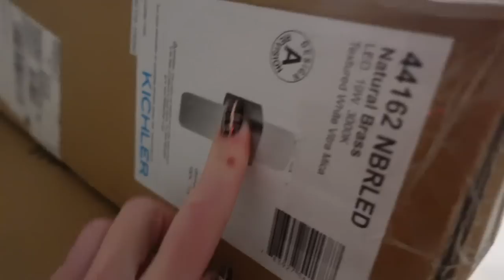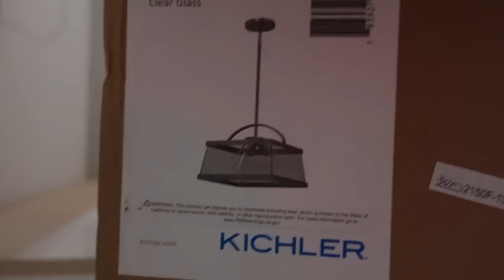WHAT WE FOUND IN THE ATTIC